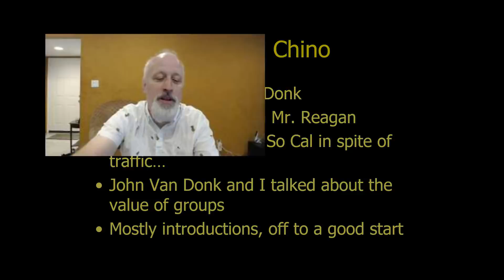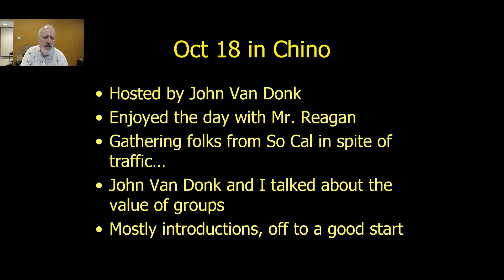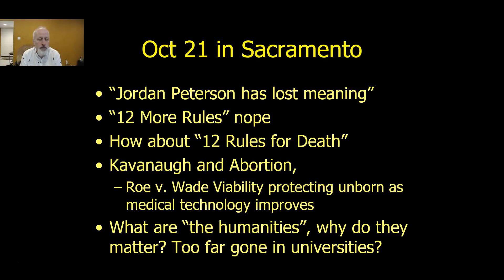Meetup Reports from Sacramento and Chino California October 22